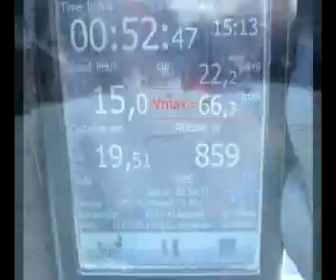speedoholic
Rokietnice nad Izerą - testowanie Head'ów